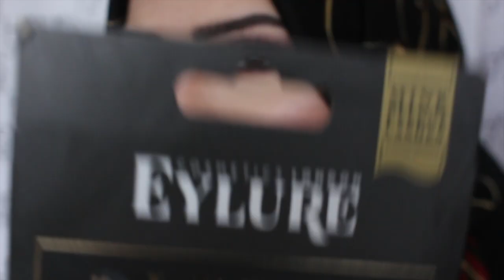Get Ready With Me - Thanna xh11jab